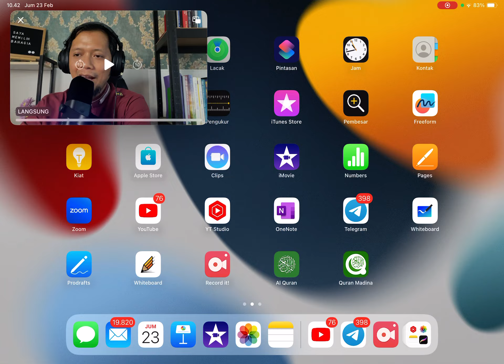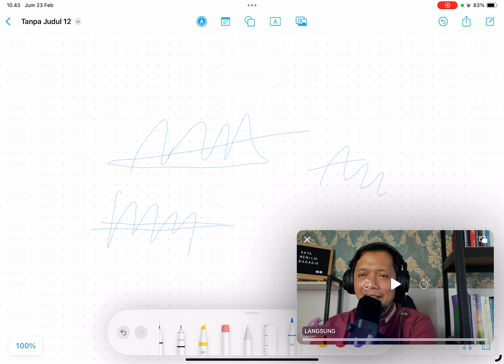Tanda Tangan Anak | Simbol Mencoret Badan Tanda Tangan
Ingin tahu makna tanda tangan Anda?

silahkan daftar disini